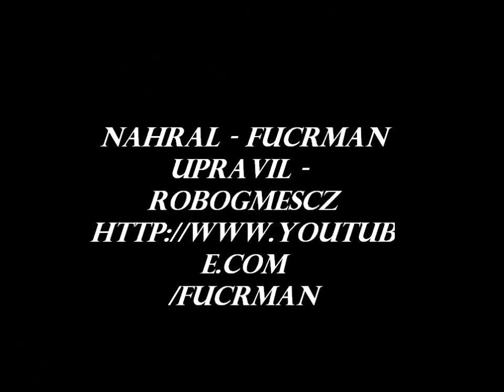Shakes & Fidget - ahojky225 [by Fucrman] - (nahráno na přáni diváka) - HD 720p